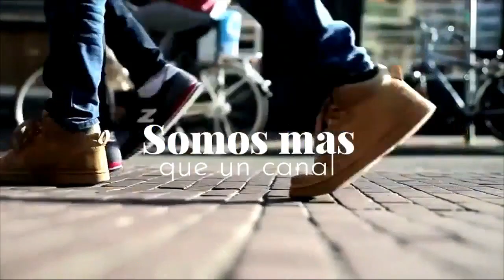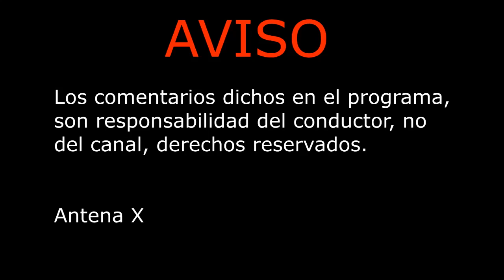En el diván